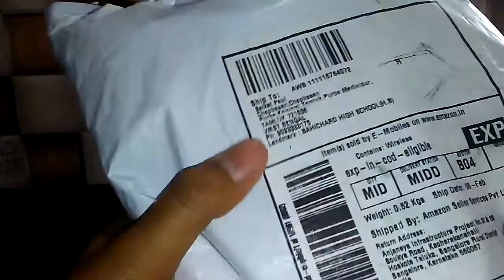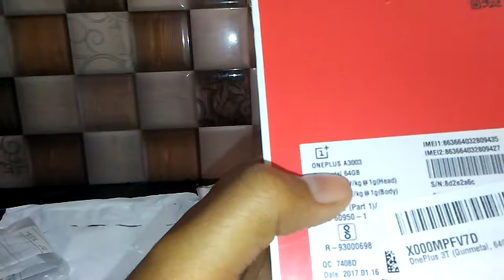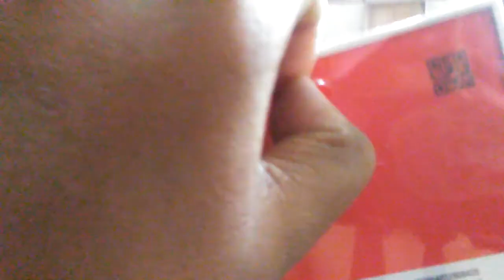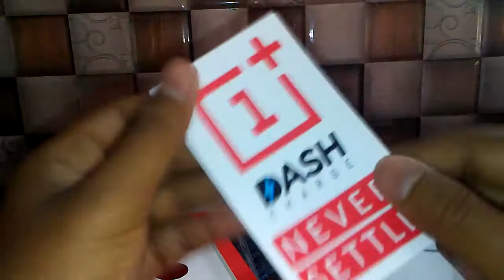ONE-PLUS 3T- UNBOXING #2 -LETS SEE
Episode 4😊☺☺Hi guys,welcome to tech shanu.today i unboxing one plus 3t 6gb ram with 64 gb varient.and my upcoming video is review of one plus 3t .

to get best offer on mobile visit this